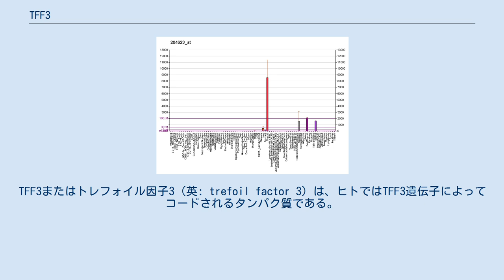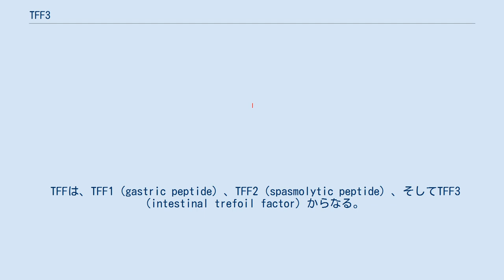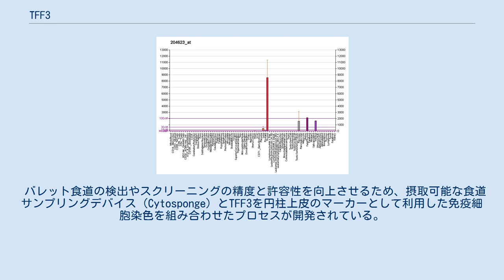TFF3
TFF3またはトレフォイル因子3（英: trefoil factor 3）は、ヒトではTFF3遺伝子によってコードされるタンパク質である。
 トレフォイルファミリーのメンバーは、少なくとも1つのトレフォイルモチーフを持つことで特徴づけられる。
トレフォイルモチーフは約40アミノ酸からなり、3つの保存されたジスルフィド結合が存在する。
トレフォイルファミリーは胃腸粘膜で発現する安定な分泌タンパク質である。
機能は多様であり、粘膜の保護、粘液の増粘、上皮の治癒の促進などがある。
TFF3遺伝子は小腸や結腸の杯細胞などさまざまな組織で発現している。
TFF3遺伝子と他の2つのトレフォイルファミリーのメンバーの遺伝子は21番染色体にクラスターとして存在する。
 ヒトの3つのトレフォイル因子（TFF）はすべてレクチンであり、GlcNAc-α-1,4-Galの二糖に対して特異的に相互作用する。
この二糖は、粘膜の高度にグルコシル化されたムチンにのみ存在することが知られている糖鎖エピトープ（glycotope）である。
TFFは2つの糖鎖エピトープに結合してムチンを架橋し、粘液の厚さと粘度を可逆的に調節する。
 TFFは、TFF1（gastric peptide）、TFF2（spasmolytic peptide）、そしてTFF3（intestinal trefoil factor）からなる。
TFFはムチン産生細胞から分泌され、口腔粘膜表面の完全性の維持とrestitutionと呼ばれる過程による胃腸粘膜の治癒の増強に重要な役割を果たしている。
また、ヒトの母乳にもかなりの量のTFFが存在する。
乳から単離されたTFF3とヒト腸管上皮細胞におけるIL-6およびIL-8のダウンレギュレーションとの強い相関関係の証拠が示されている。
一方、TFF3は培養上皮細胞を活性化してβ-ディフェンシン2（hBD2）とβ-ディフェンシン4（hBD4）の産生を引き起こす。
これらの結果から、TFFは腸管上皮細胞を活性化し、ディフェンシンなどの自然免疫に関連するペプチドの産生を誘導することで、授乳中の乳児の免疫系に積極的に関与している可能性が示唆された。
 PAR2の活性化には2つの主要な機構が記載されている。
1つは、プロテアーゼによるPAR2のN末端の細胞外領域の特異的切断によって受容体活性化ペプチドを露出させ、露出したテザードリガンドと受容体本体との相互作用によって細胞シグナル伝達を引き起こすものである。
もう1つは、SLIGKVなど、受容体に結合する合成ペプチドによって、プロテアーゼによる作用を模倣するものである。
授乳期間中、ヒトの乳に分泌されたTFF3はPAR2受容体を介して腸管上皮細胞を活性化することで、hBD2やhBD4の発現やサイトカインの調節を誘導している可能性がある。
 バレット食道の検出やスクリーニングの精度と許容性を向上させるため、摂取可能な食道サンプリングデバイス（Cytosponge）とTFF3を円柱上皮のマーカーとして利用した免疫細胞染色を組み合わせたプロセスが開発されている。
しかし、こうした検査の臨床的有用性は、胃の噴門部でTFF3が頻繁に染色されることや、それに伴う偽陽性のリスクという限界が存在する可能性がある。